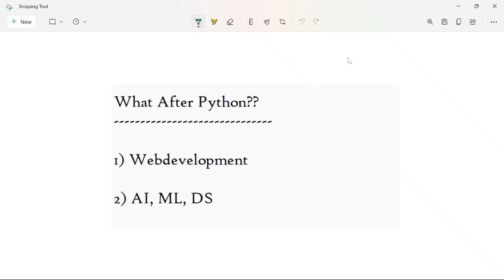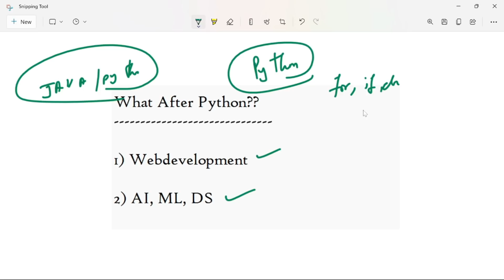What after Python || Web Development or Data Science || Clear all your Doubts